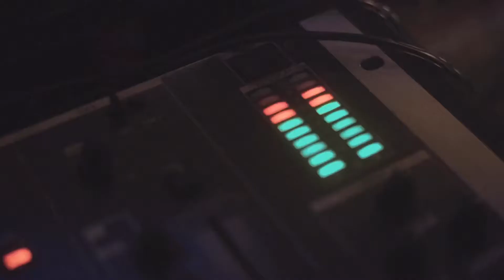Fete Inna Mih - Melanie (2K18 Soca)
Fete Inna Meh -

Artist - Melanie

Recorded and Produced by:
Future Crab Studios Ltd

Co-produced by:
Ballistik Boyz Productions

Song written by:
Kendall Houlder

Special Thanks to:

Rumba Latina Restaurant and Lounge
Dipnarinesingh's Group
The Emperor jonfromqueens
Boyz In D Hood Car Wash
Shaun Barber shop
Wendell Naipaul

Get Naughtee- Melanie AKA Honeybee
feat. Squeezy Rankin:
Live performances:

Melanie AKA Honeybee performs live at
Champions Bar in Sangre Grande Trinidad:

Melanie AKA Honeybee Live performance

Melanie AKA Honeybee live at Wet & Wild

Melanie AKA Honeybee performs
Roll up de Tassa live at Bar

Melanie AKA Honeybee Live at Sweet Lime on

Melanie AKA Honeybee & Hitsquad Dance Again

Hitman Honey Bee XXX Ark Angel in Diamond

Hitman Neeshan & Honeybee in Diamond Guyana

Melanie AKA Honeybee performs GT loving

Honeybee Live at Sangeet 106.1 19th

Melanie AKA Honeybee dances at the
Chaguanas Dance Against Crime 2005

Melanie interviewed on 91.9FM by

Melanie's Studio interview
(behind the scenes footage)

Melanie AKA Honeybee Shouts Out

@Melanie formerly Honeybee The Artist

Bookings:
777-3596
392-2369
The Emperor jonfromqueens:

Youtube.com/jonfromqueens
Youtube.com/jonfromqueens3
Facebook.com/jonfromqueens
Instagram.com/jonfromqueens
Twitter.com/jonfromqueens